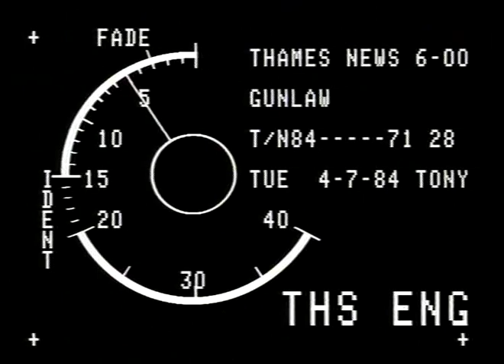HURD,Douglas.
THAMES NEWS. 4.7.84. GUN LAWS,DOUGLAS HURD REJECTS SCOTLAND PM. 84/71/28. YARD CALL FOR TOUGHER ONE